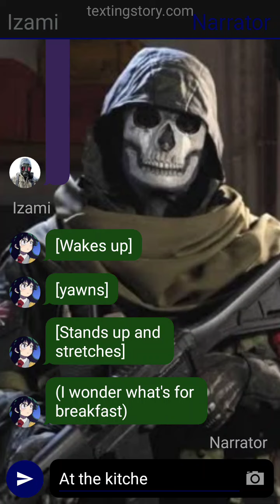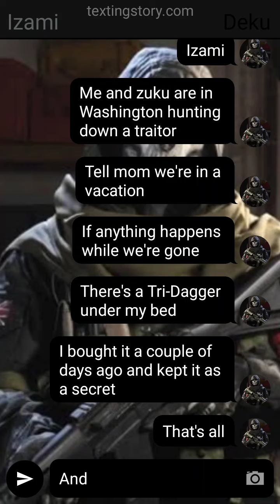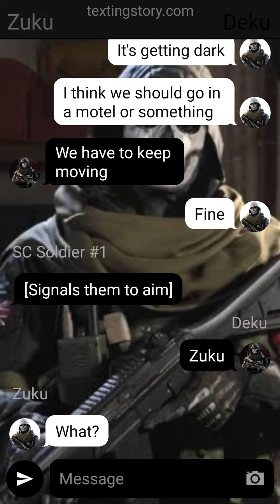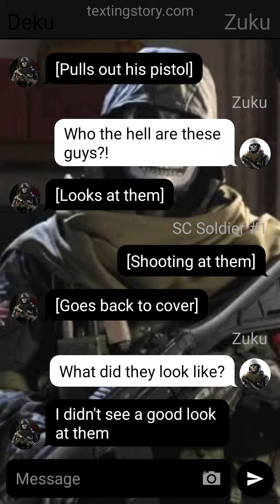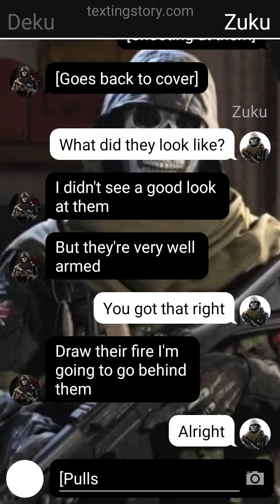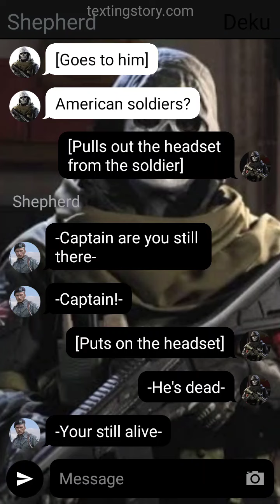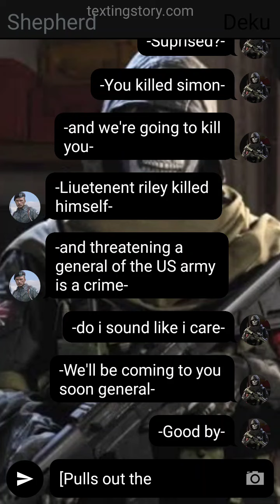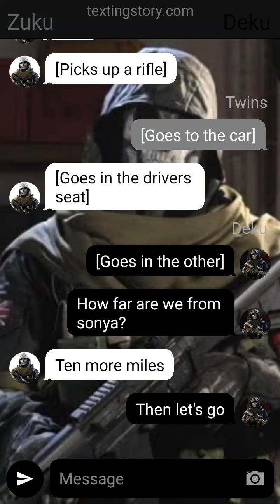Ghost Deku [Part 10.5][Arrival]